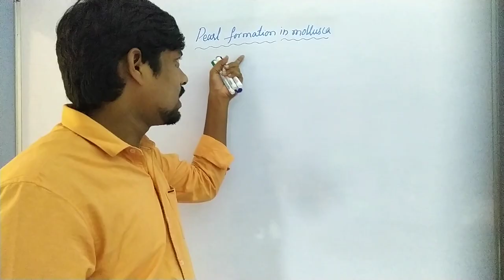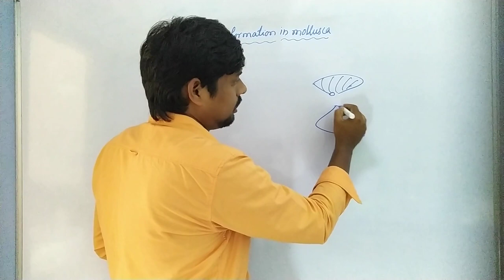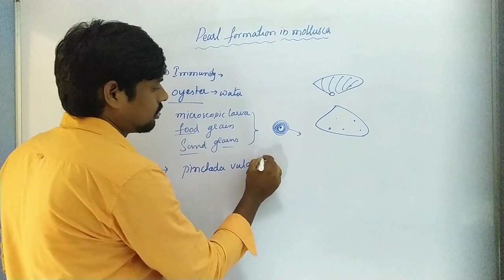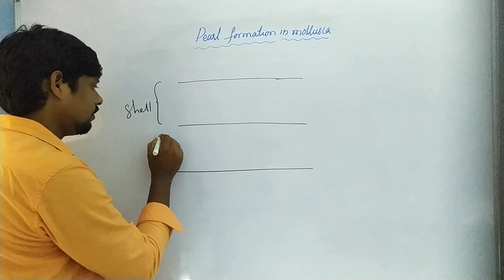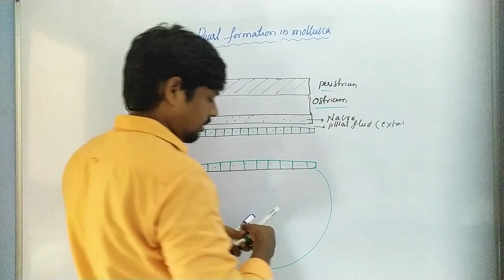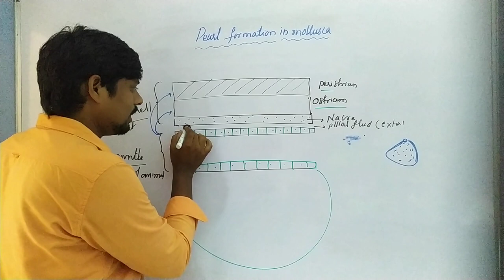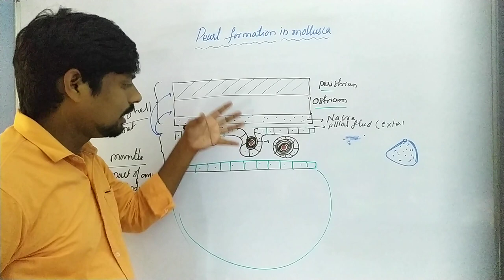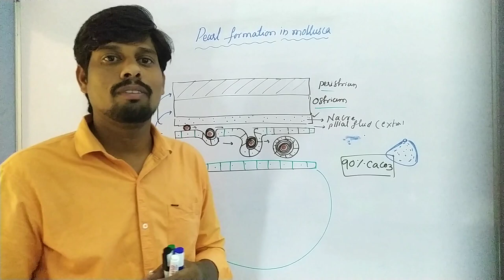Pearl Formation in Mollusca (Oysters) | Phylum Mollusca | B.Sc., Zoology- 1st Semester | HSR Bioinfo